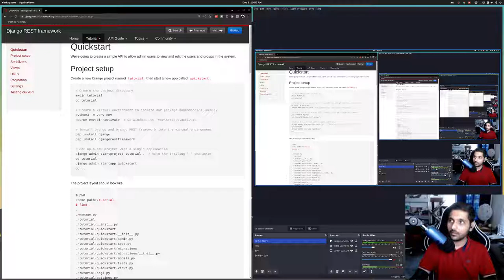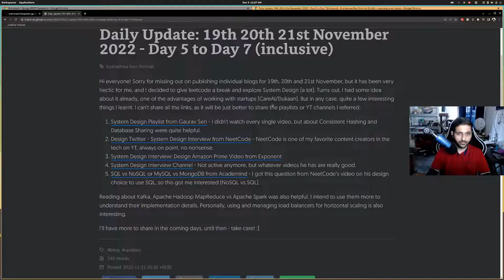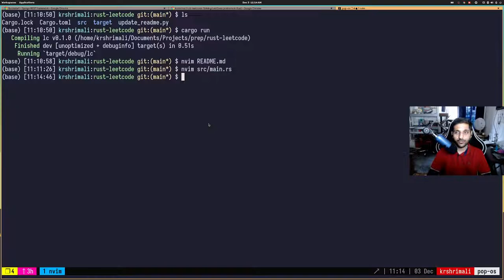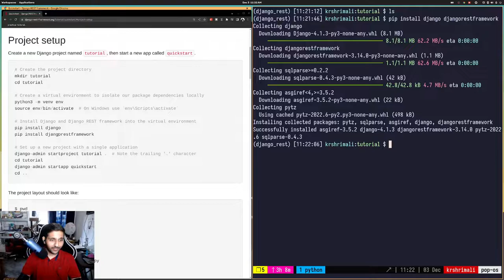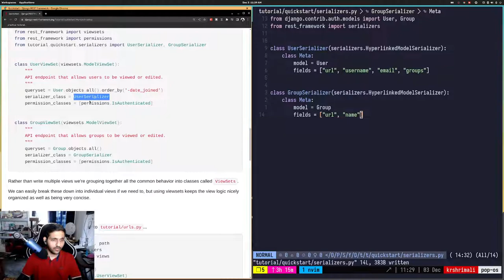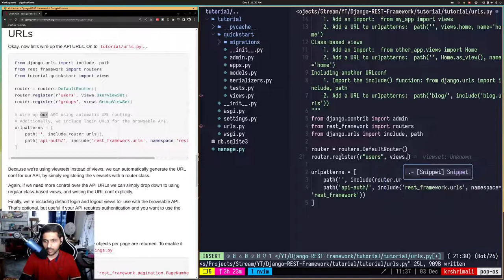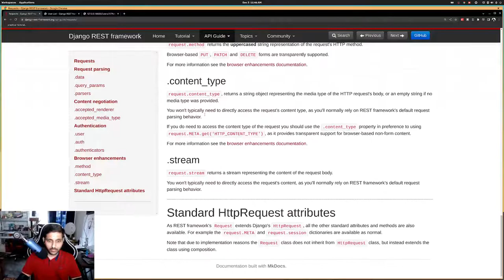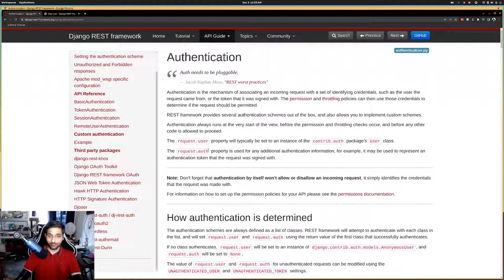Learning Django REST API Today | Live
Just trying to learn Django's REST API today, and also sharing a few updates on what I've been up to.

Timestamps:

placeholder - will be added post-stream. Thanks!

About me: (Name: Kushashwa Ravi Shrimali, you can call me Kush as well). A few links:

Streaming Gear

1. Mic: Blue Yeti Pro
2. CPU: Intel i5-10400F (12) @ 4.300 GHz (Memory: 32 GB)
3. GPU: NVIDIA GeForce RTX 2060 (Memory: 6 GB)
4. Monitors: BenQ 24 inch (Count: 2),

Development Gear

1. OS: Endeavour OS
2. Kernel: Linux 5.18
3. Shell: zsh (oh-my-zsh customization), theme: bira

Incoming hashtags for YT promotions, sorry - I never wanted to do it but... (I've survived somehow for a year by not doing it, but if that's how YT works - then sure...)